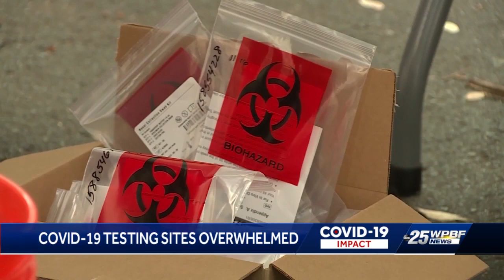COVID-19 testing sites overwhelmed